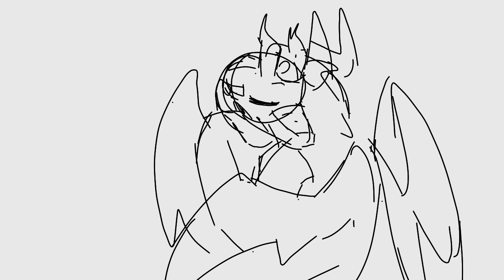I was an island